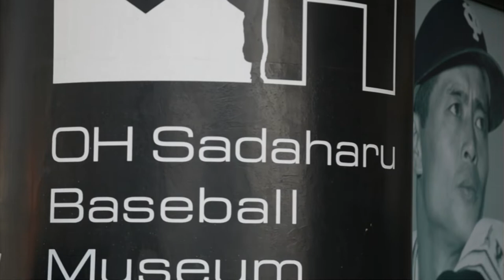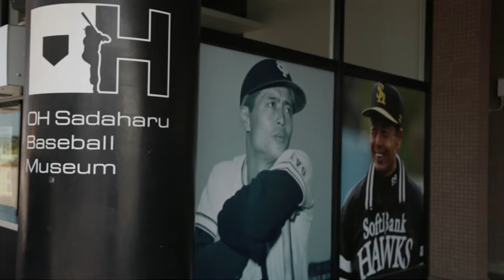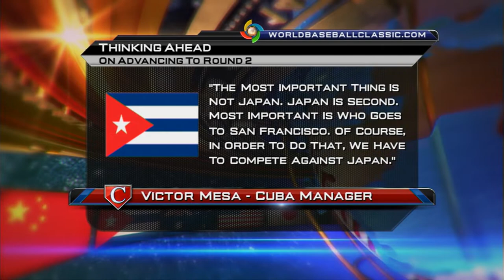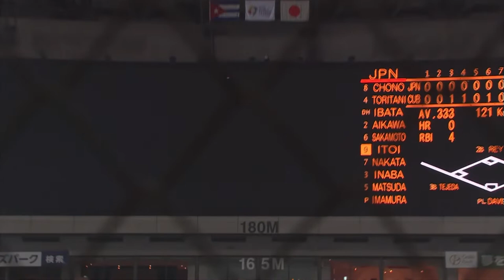3/6/2013: Japan @ Cuba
Team Cuba defeats Team Japan, 6-3 in the 2013 World Baseball Classic.